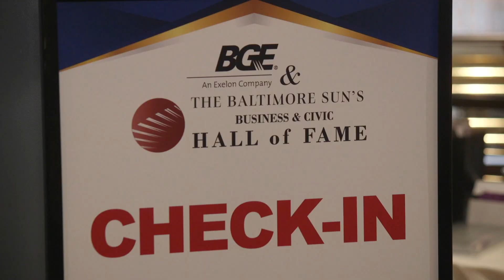Baltimore Sun's Hall of Fame 2019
archive of the Baltimore Sun's Hall of Fame awards highlight 2019